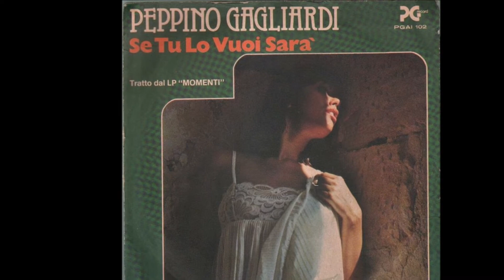Se Tu Lo Vuoi Sarà - Peppino Gagliardi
Amendola - Gagliardi 1977